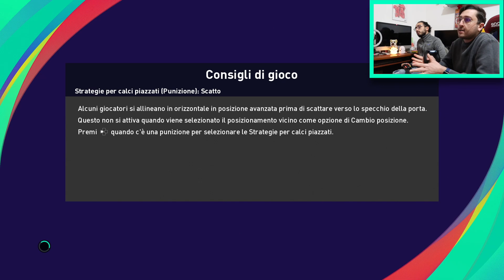[SCAPOCCIO MALE CONTRO FABIO] RONALDO VERGOGNAAA!!! 🤬 JUVENTUS-NAPOLI [PS5 SUPERCUP - PES 2021]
Scarica Onefootball GRATIS da qui!!!
Ronaldo... In occasione di Juventus-Napoli di Supercoppa Italiana (Ps5 Supercup), ecco a voi il PRONOSTICO GAMEPLAY su Pes 2021, come sempre Gabboman VS Fabio! Siete curiosi di sapere com'è andata a finire? Allora buona visione!